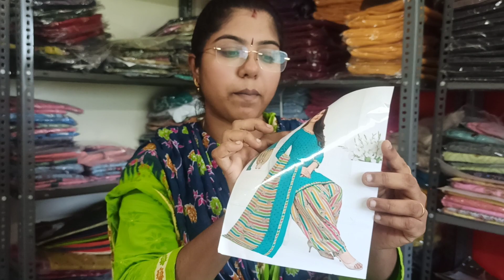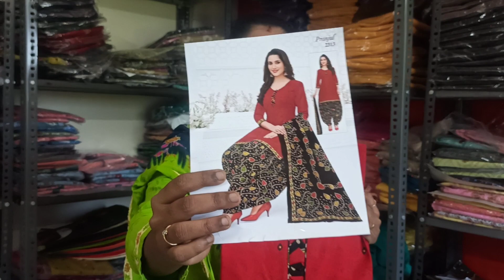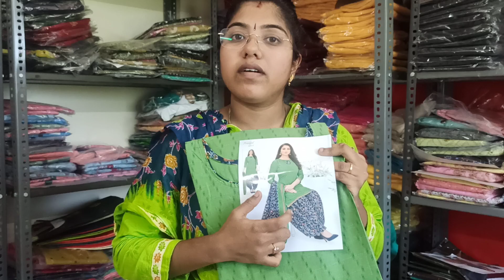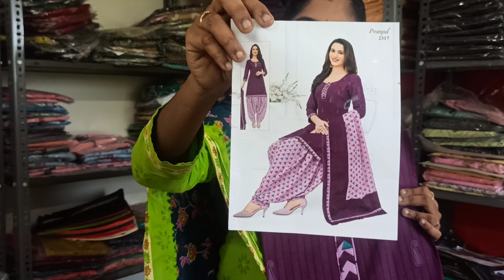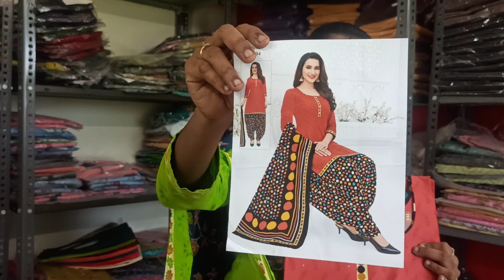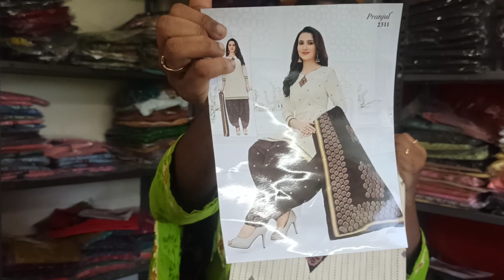Pranjul Cotton Kurtis (Tops only) New Volume at Rs.260 pranjulreadymades worth buying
Warm Welcome to All from Pragnya Collections

We are dealing with Branded  Kurtis, Bottoms and Nighties

Pranjul Tops at Rs. 260

If interested Join

For availability and Orders
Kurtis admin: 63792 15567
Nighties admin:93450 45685